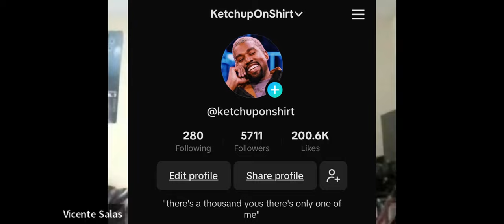“Who Am I?” Discovering Self In Search Of “Identity” | ILL CONVERSATION